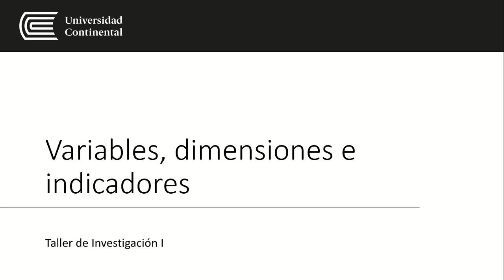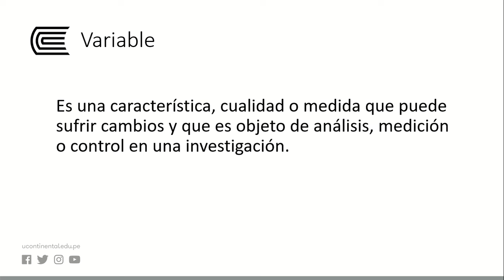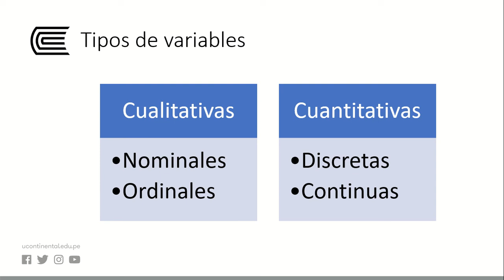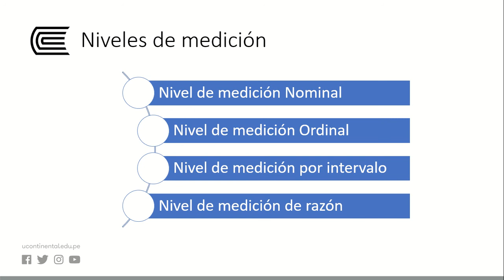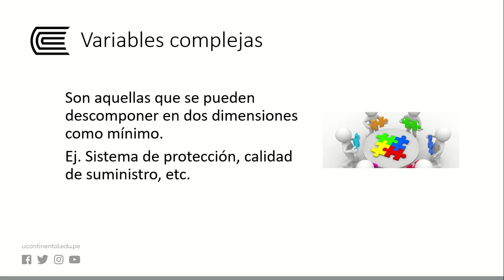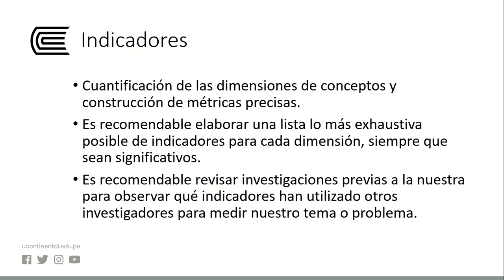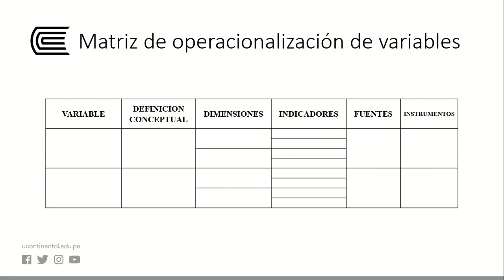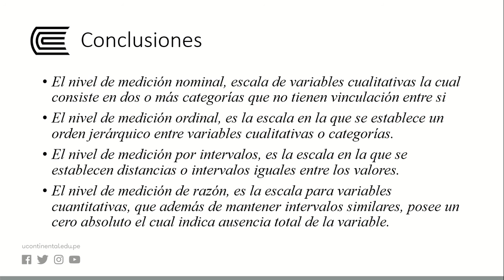Variables, dimensiones e indicadores